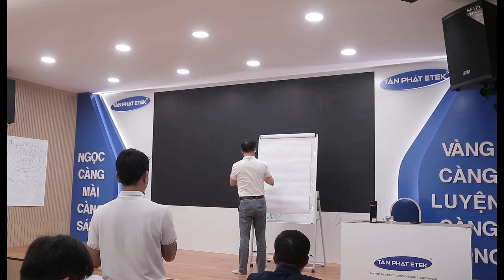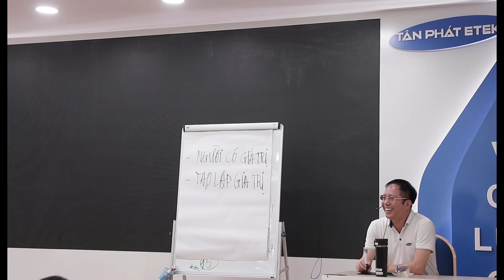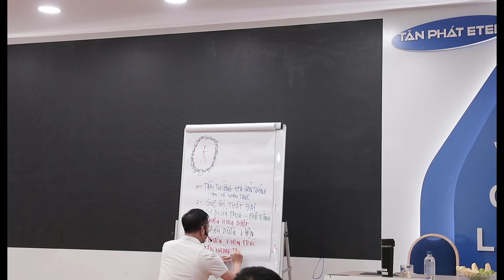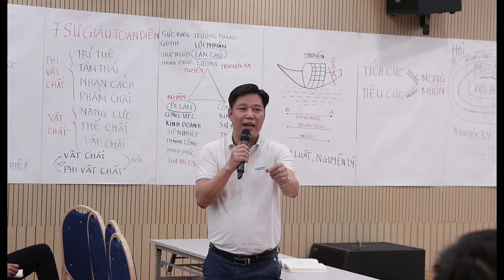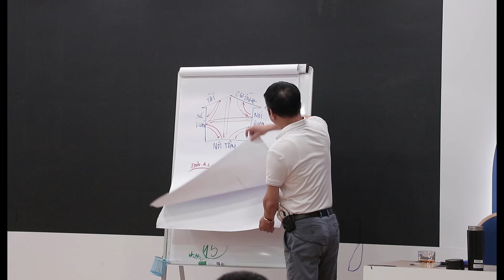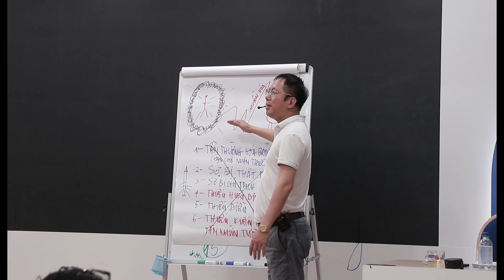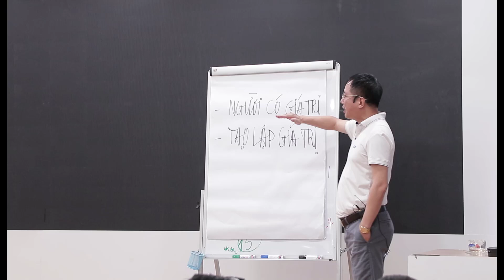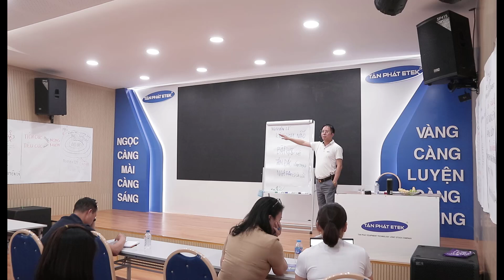Chương trình chia sẻ Lộ trình kiến tạo sự nghiệp như ý - Buổi 2